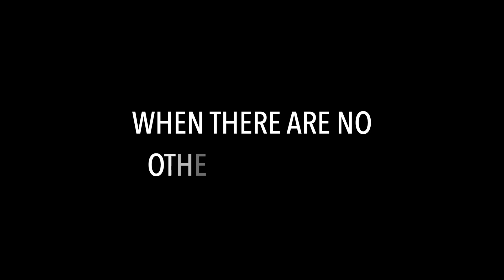THE LAST RESORT | Official Trailer FDNY Pro Films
STREAMING NOW  |  The Last Resort is exclusively available for FDNY Pro subscribers, with proceeds directly supporting the lifesaving mission of the FDNY Foundation, the official non-profit of the Fire Department, City of New York.

Looking for?
fdny YouTube
fdny channel
fdny videos
fdny responding
fdny response videos
fdny documentary
fdny history